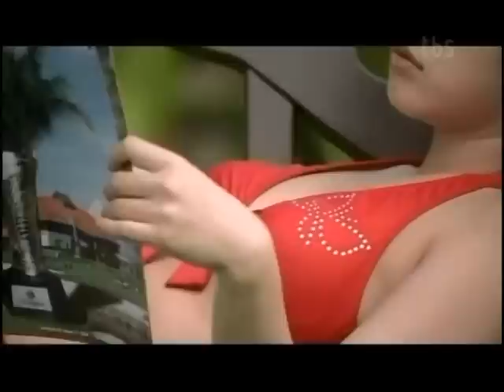岩佐真悠子5 濡れ濡れ水着シャワー mayuko iwasa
赤水着で横たわるシーンもセクシー。